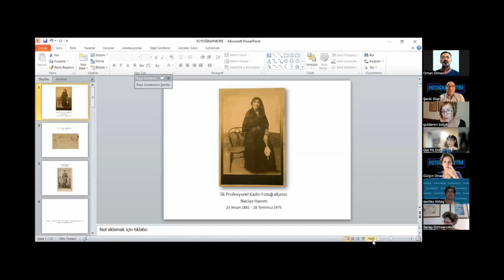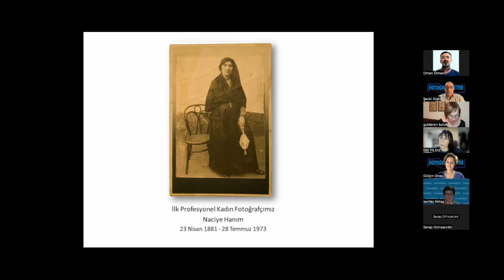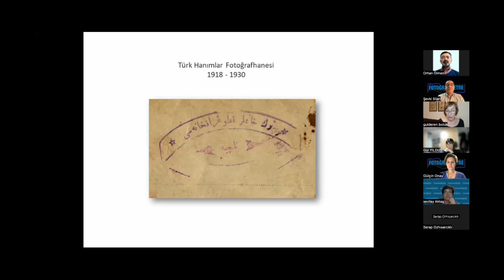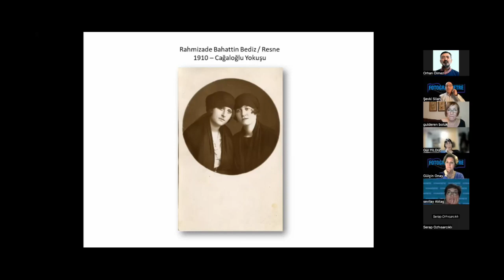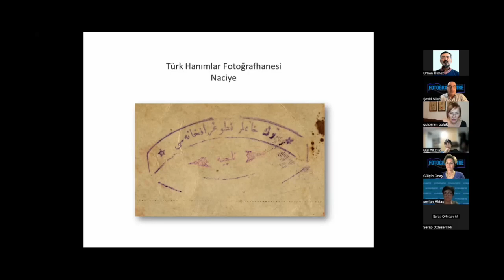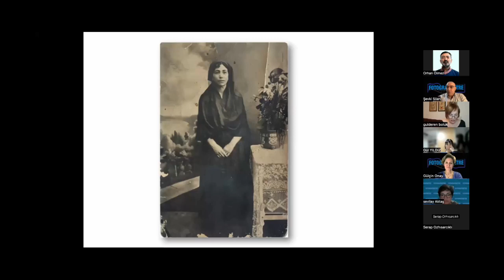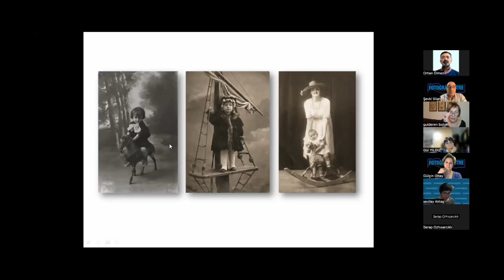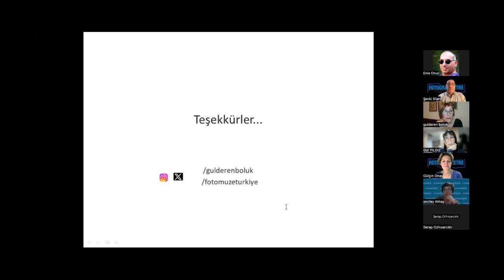Gülderen Bölük anlatımı ile ilk profesyonel kadın fotoğrafçımız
İlk Profesyonel Kadın Fotoğrafçımız Naciye Hanım...